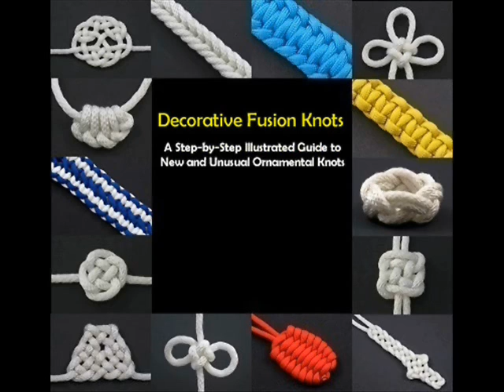How to Tie a Stitched Switchback Strap by TIAT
Paracord Fusion Ties - Volume 1 The Stitched Switchback Strap is subtle yet innovative way of adding a stitched line to middle of a Switchback Strap. A couple of months in the making, the tie, like its predecessor, makes for a great strap, handle, bracelet, or necklace. Video production by JD of Tying It All Together.